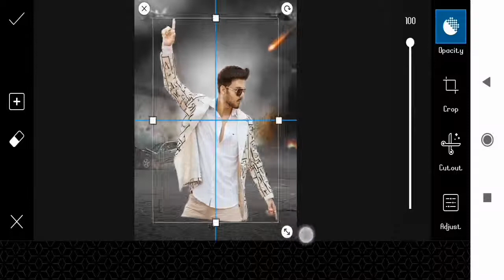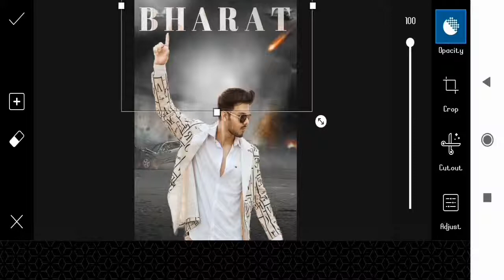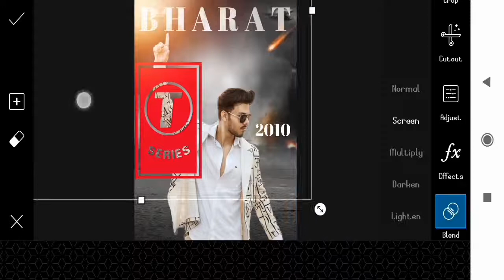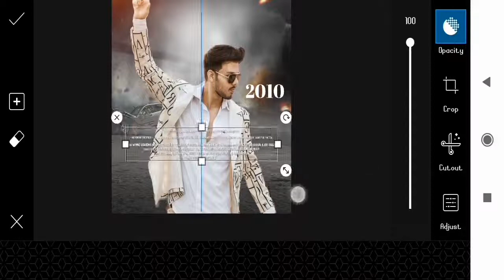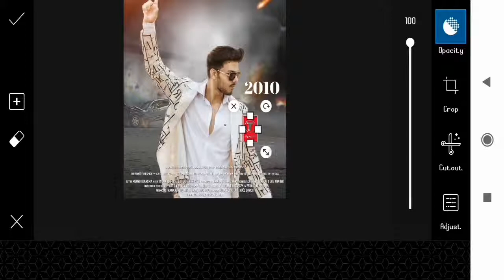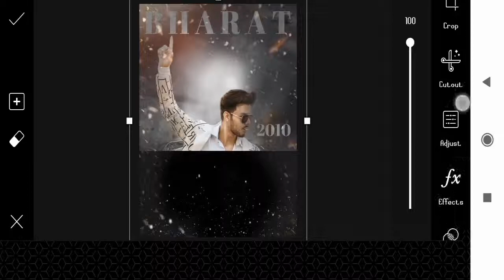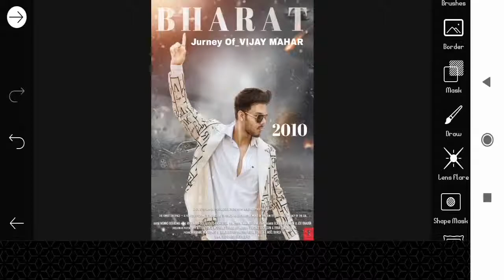Picsart Bharat Movie Poster Editing Vijay Mahar || Movies Poster Editing || new movie Poster editing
Hello. दोस्तों आज मैं ने आप को BHARAT MOVIES POSTER Editing कैसे करते है इस Video में बता या है तो please इस video को पुरा देखें और video पसंद आये तो likes💓💓 ज़रूर कर दीजिए और अगर channel पर new है तो channel को subscribe करना न भूले और साथ मे Bell🔔 i con भी दबाये

Tags 🔖.